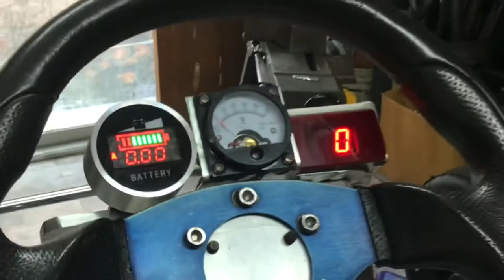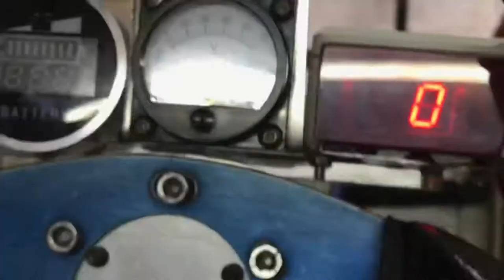Built GPS speedometer for my 8Kw E-GoKart (Loud Music background)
i Built GPS speedometer made from Arduino and very tiny GPS,  I need to get the real speed from the GPS so that I can see how fast I can go on this .